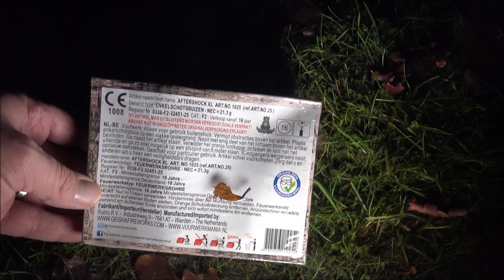Aftershock Box - GEISHA / RUBRO - Kat. F2 Single Shots / Salutbombenrohre